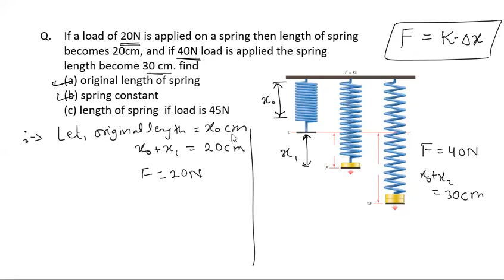Class 8 Force and Pressure : Spring Force Question NTSE